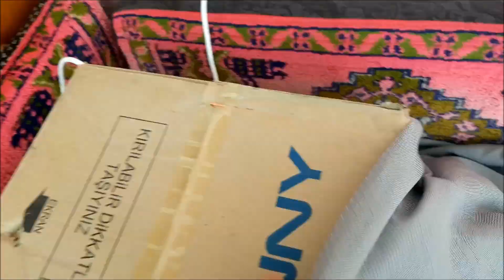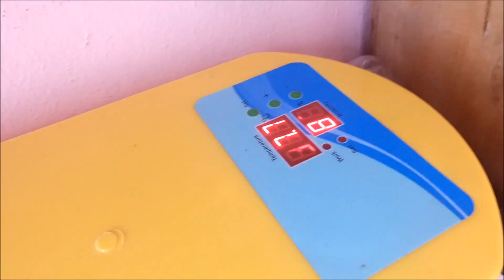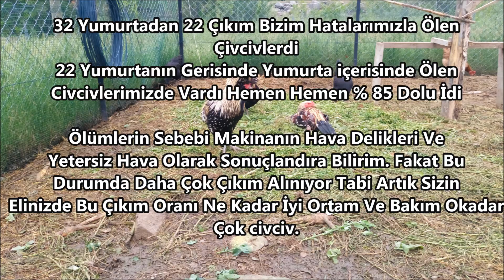15 ve 12 Li Kuluçka makinesine manuel olarak 32 Yumurta koymak + 22 Çıkım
15 ve 12  Li Kuluçka makinesine manuel olarak Çıkım yapıyoruz.